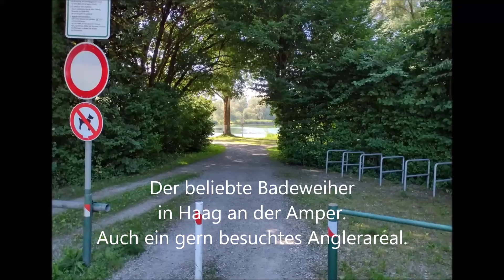Badeweiher Haag an der Amper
Beliebt bei Badegästen und Anglern der teils renaturierte Kiesweiher mit Badestrand, Badeinseln und Schilfgürteln. Noch wird auch Kies gefördert.
Umkleideräume und Sanitäre Anlagen sind vorhanden. Keine Badeaufsicht!!